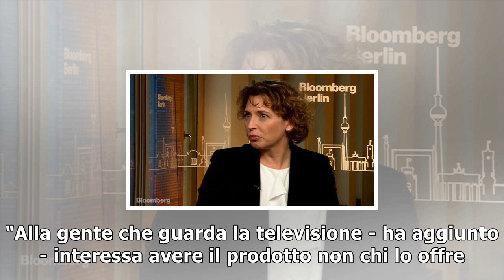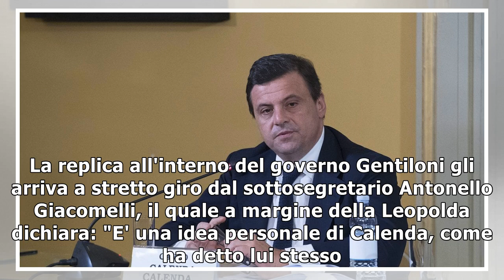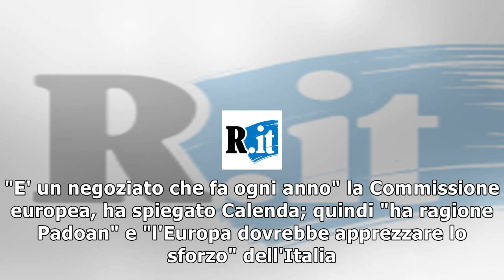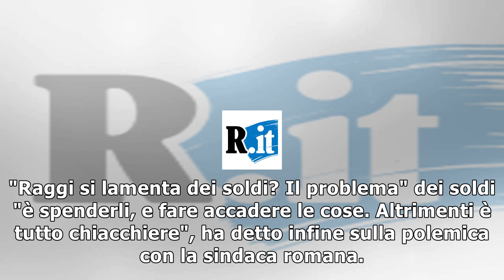Calenda: "la rai andrebbe privatizzata ". ma da governo, giacomelli: "e' idea sua"